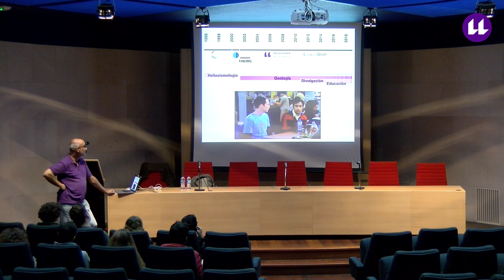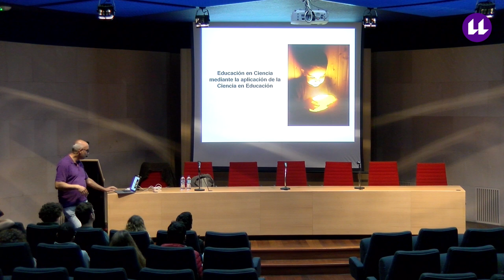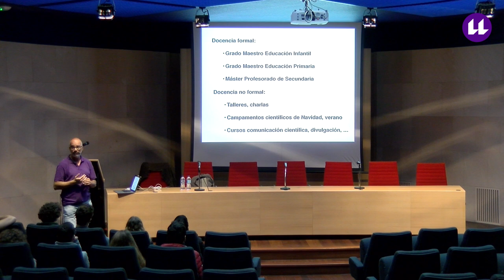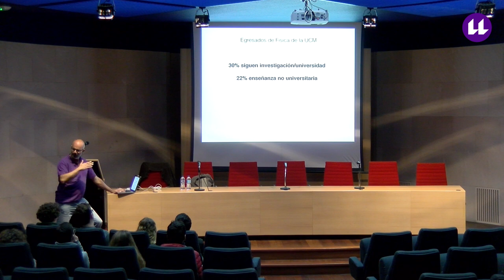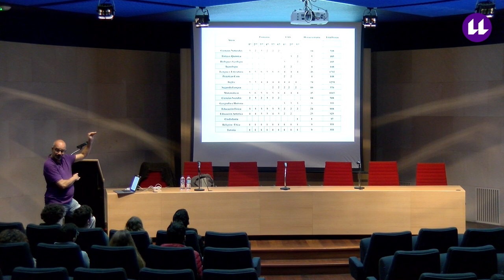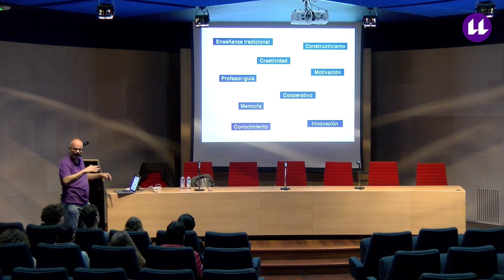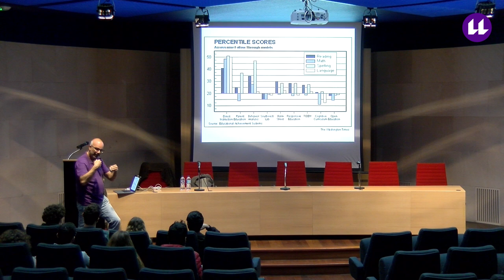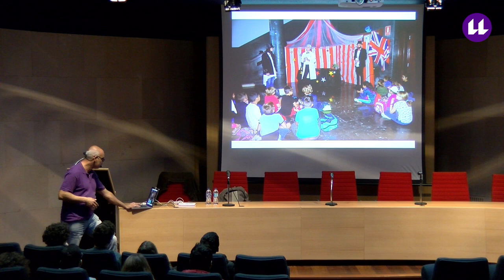Antonio Manuel Eff-Darwich, Mitos y realidades del plan B (Dar clase en secundaria)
Exposición de D. Antonio Manuel Eff-Darwich, dentro del IV Ciclo de Conferencias de Cassiopeia organizado por la Universidad de La Laguna